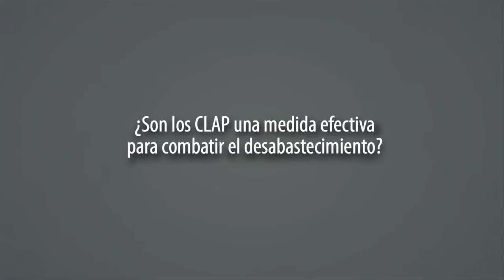¿Los CLAP son la solución? Atenea Jiménez